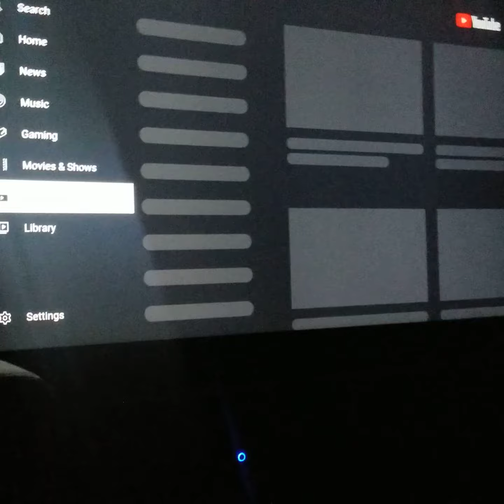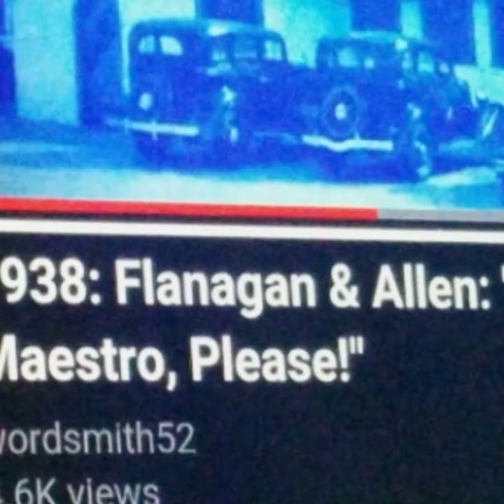My Music Video Mr Bump 📺